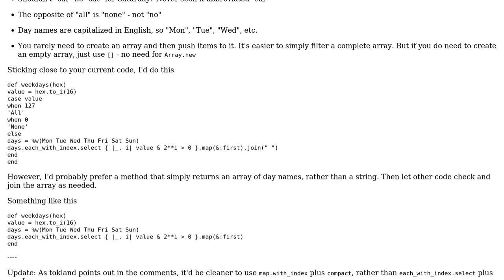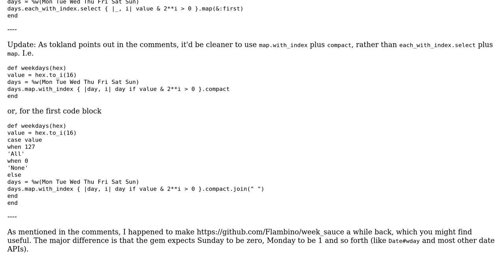Code Review: Bitwise operation to get the weekday name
With thanks & praise to God, and with thanks to the many people who have made this project possible! | Content (except music & images) licensed under CC BY-SA | Music | Images & others | With thanks to user Ricardo user Jamal user Flambino and the Stack Exchange Network Trademarks are property of their respective owners. You are responsible for your own actions.